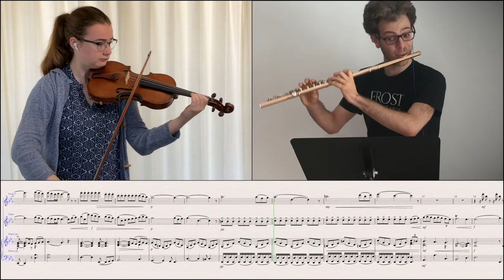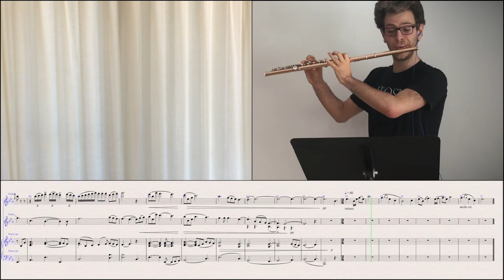Remembering Shambles for violin, flute, and piano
Original composition by Rosie Weiss.This is inspired by the passing of a feline friend I grew up with, but also appropriate for the times we live in, depicting a sense of nostalgia for the past, but hope and optimism for the future.

Rosie Weiss, violin
Aaron Rib, flute
Sibelius, piano